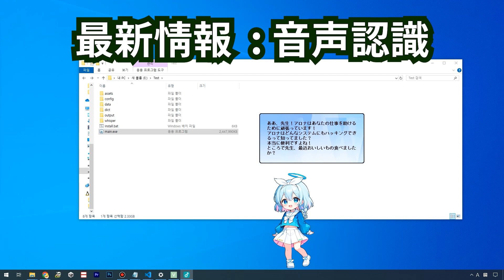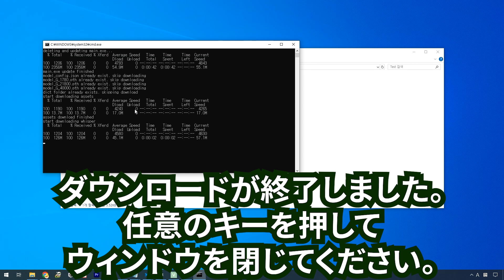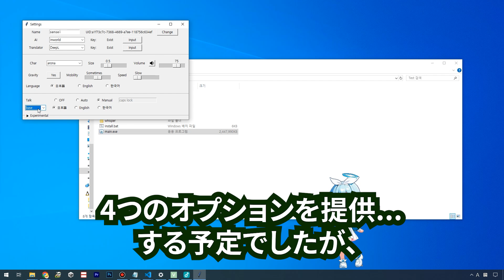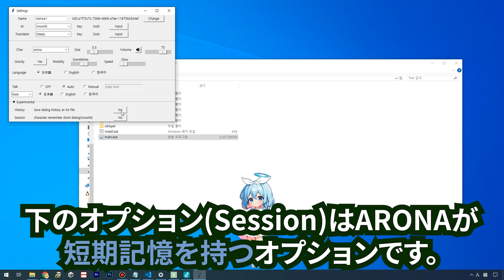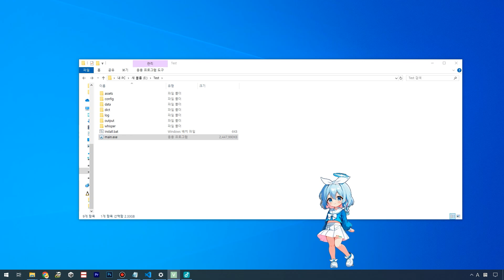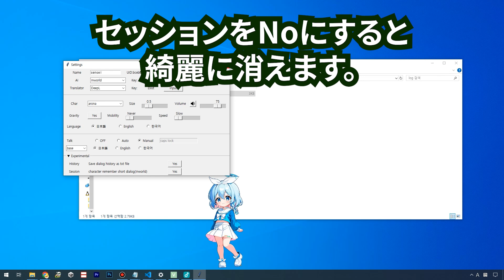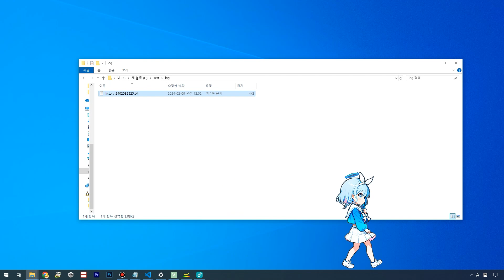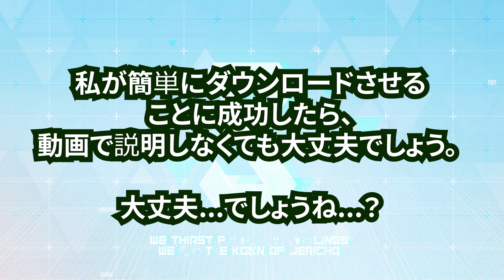【ブルアカ】 Desktop A.I. A.R.O.N.Aには耳がある！(Updated!)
両手が自由な状態でARONAを使える。素晴らしいと思わないか？

1PCに1アロナを！可能な限りシンプルに、そして無料で！

(機能, トラブル解決, アップデート予定等々)
Token : 1CboBvAntISr
SPEC
動作環境：Windows専用
起動時間：約30秒
容量：3.92GB（稼働中に4GBの一時ファイルを追加で生成し、削除）
映像は「NEXONゲームIP使用ガイド」に準拠しています。
ガイドによってすべての営利目的、転売は禁止されています。